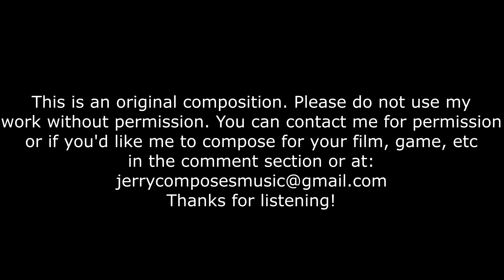Atonement - (Original Composition) (2019)